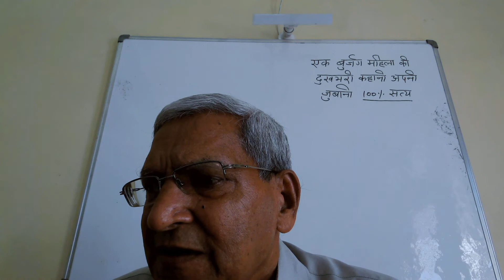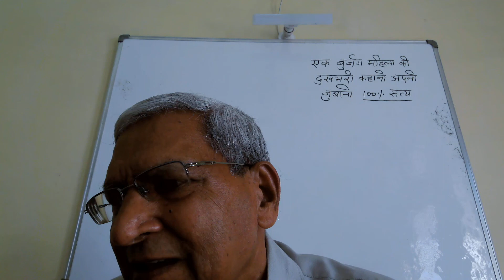story of a elder woman